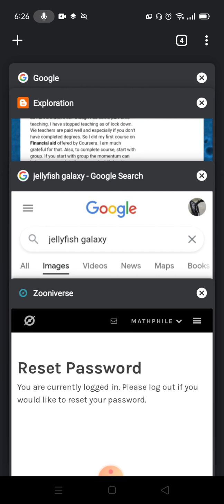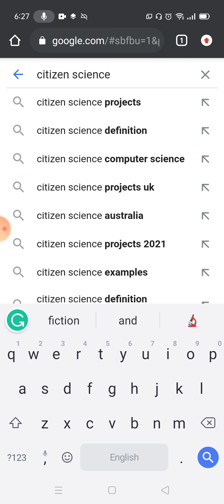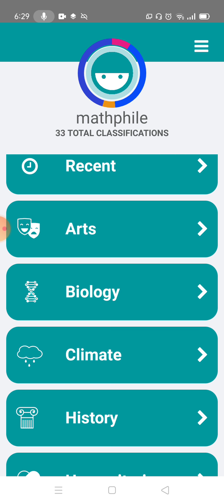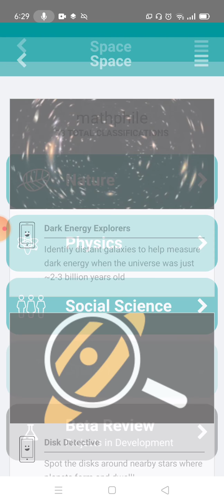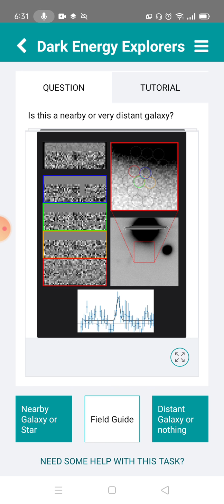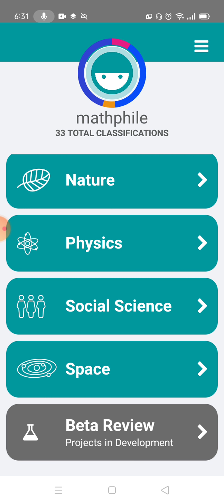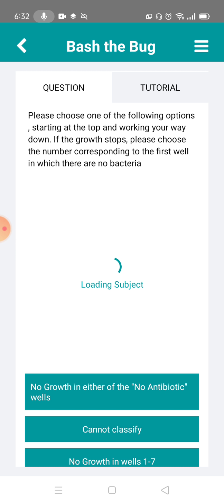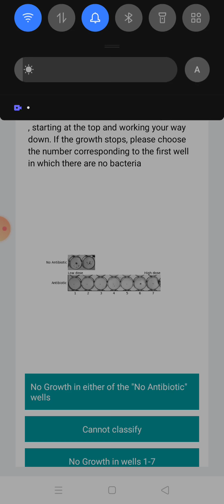Zooniverse: Getting involved in citizen science project